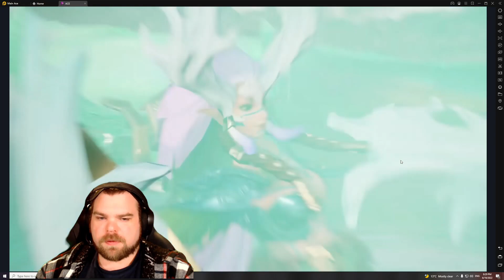Floor 21 - 30 | Void Tower Hard | Awaken Chaos Era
hey, guys and girls welcome to another awaken chaos era video! in this video i talk about who to target and why, hopefully this helps you progress through the void tower!

Google Doc:
Tier List :